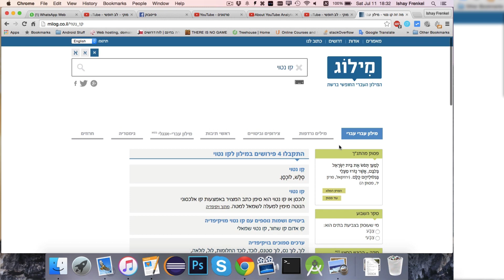HowToEvery עונה על השאלות שלכם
אתם שאלתם אני עונה - HowToEvery שאלות ותשובות.
הסרטון מאוד ארוך אז חילקתי את כל השאלות שלכם לכמה סרטונים, אני הולך להעלות בקרוב את הסרטון השני בסדרת השאלות והתשובות.

אם יש לכם שאלה אליי תגיבו!